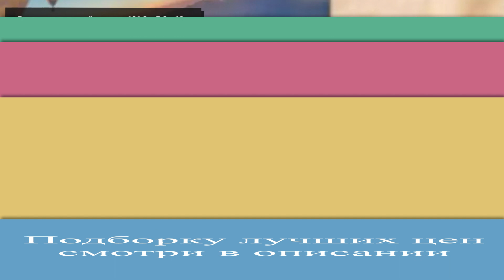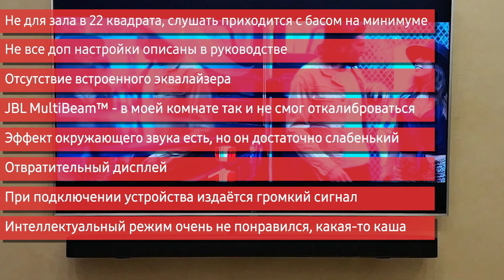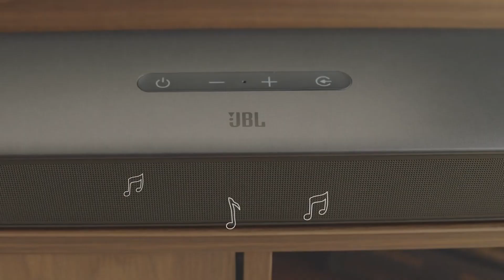Саундбар JBL Bar 5.1 Surround